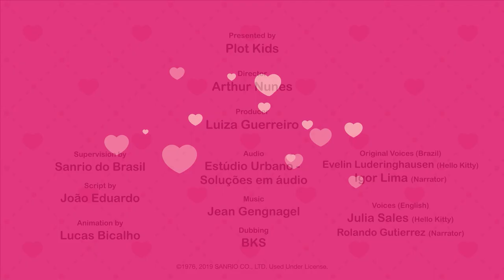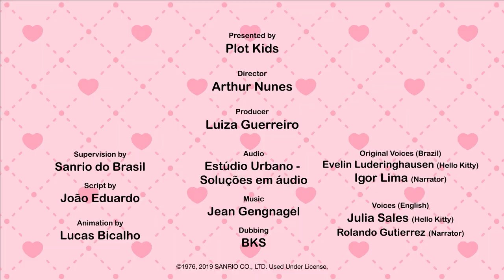Painter | The World of Hello Kitty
Have a happy drawing time with Hello Kitty! What are you going to draw?